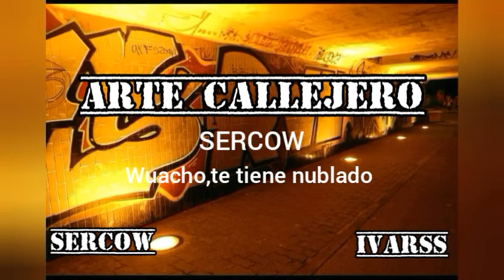ARTE CALLEJERO - T.D.B.I.S (prod.Case-g Music)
Estamos aprediendo,Espero Les Guste!.